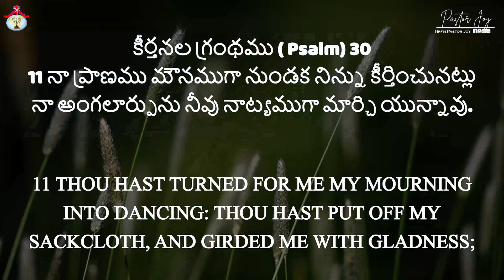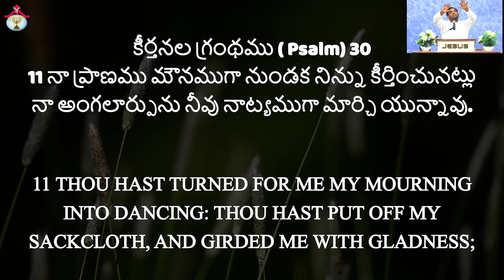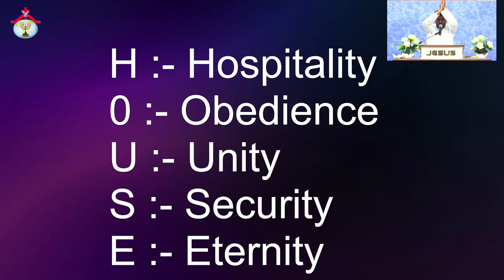విశ్వాసికి ఉండవలసిన 5 ముఖ్య లక్షణాలు -- H.O.U.S.E ...? || Short Message by 𝑷𝒂𝒔. 𝑱𝒐𝒚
బహు సౌందర్య సీయోనులో Pas. Joy anna & Pas. John Wesley anna Live Worship Hosanna Ministries RJY Live

☞ To Watch Last Journey of our Beloved Apostle J David Raj Garu Please Click this

HPFM PASTOR JOY reserves the right to moderate any comments/commenters that are off-topic, may disrupt the service, be abusive, indecent/inappropriate in nature or as we deem necessary.